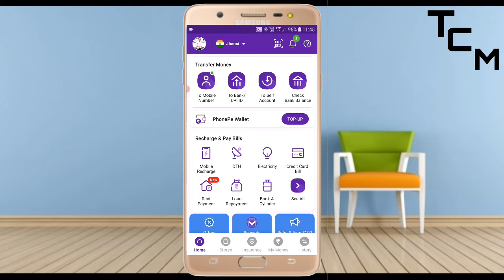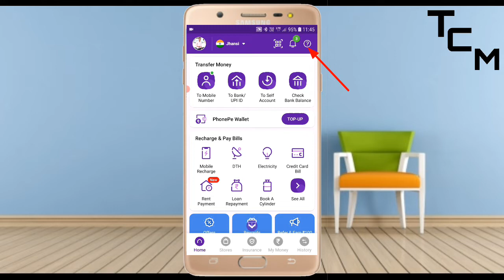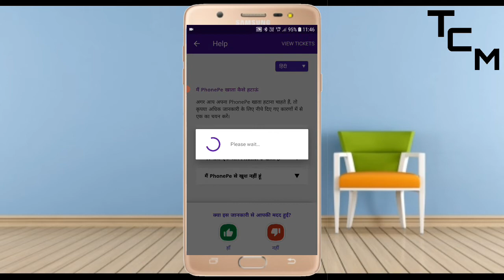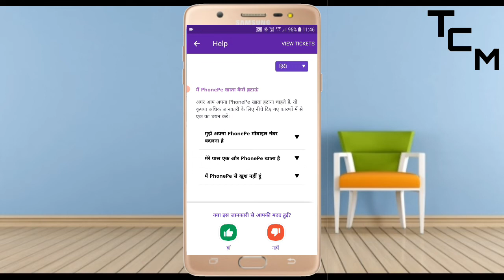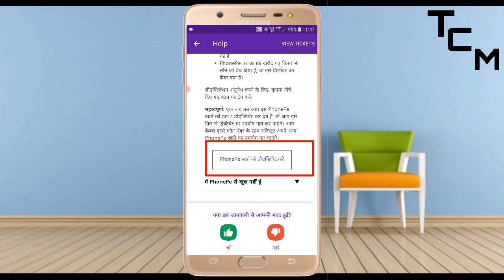Phonepe Account ko Delete kaise kare ?? How to Deleted Phonepe Account ??